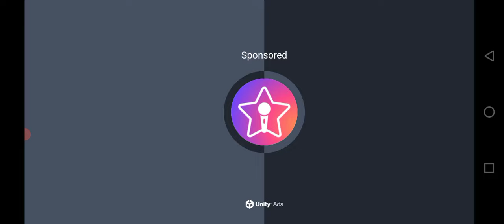how to#Police_car👌mian_ali 🙈😜🙉👈👏🎃🚑catfane powerCar,CarRace MotuPatlu TotaMain Tota#Hathi#Ghoda8